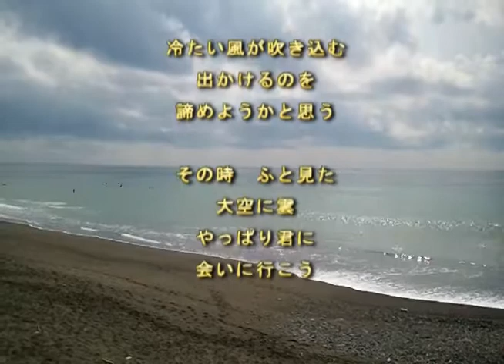１２月１０日更新【大空と君に会いたい】 BJの新曲【No.2011】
今回は新曲です！
マーティンで、チャーチリック奏法で弾き語りました。